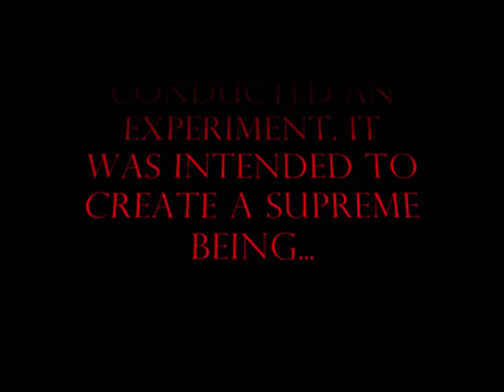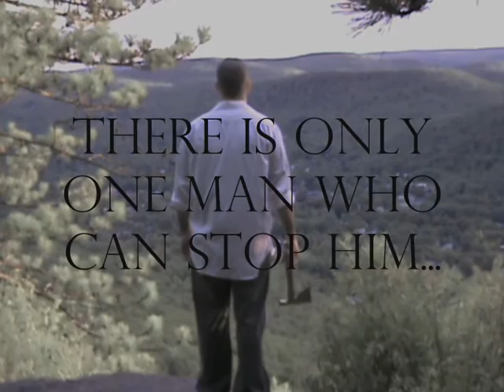Vision - Evan's Book SE Trailer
Trailer for Dan Fitzpatrick's newly revised special edition of his debut novel, Vision: Evan's Book.

In 1944, the SKP conducted an experiment. It was intended to create a supreme being...a being
that would strike fear into the hearts of those who committed acts of extreme
violence. they failed.

M. Sebastian Siman, the deadliest serial killer in history... was born.

Jade Walker was a librarian at Ringford University.
He was a simple man with a simple life.

When Jade learns that the woman of his dreams, Laura Brock, is the primary target of M. Sebastian Siman, he is forced to face his destinya destiny he is unaware ofa destiny he was cursed with as an infantthe same destiny that was given to Siman.

In order to protect the woman he loves, Jade joins forces with the new SKP leader, Agent Fitz, who has in his possession, a book which holds the key to Jades abilitiesthe same abilities that has made M. Sebastian Siman the deadliest serial killer in history.

Vision: Evans Book takes you on a haunting journey of fear, love, courage, and the will to survive.